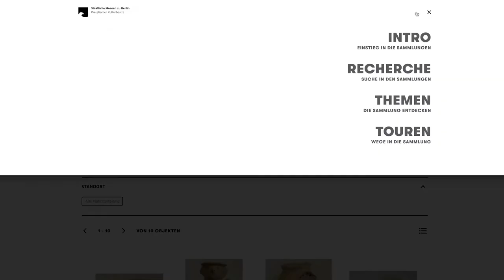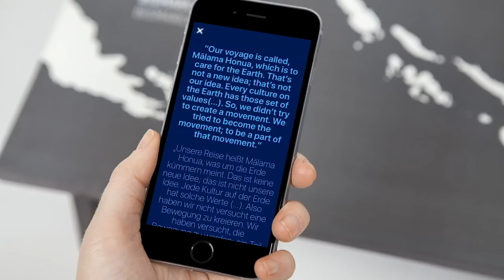Visitor Journeys neu gedacht – digitale Erweiterung des Museumsbesuchs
Vor, während, nach dem Besuch, das museum4punkt0-Teilprojekt der Staatlichen Museen zu Berlin – Stiftung Preußischer Kulturbesitz – erprobt, wie sich vielfältige Kontaktpunkte zum Museum durch neue digitale und immersive Technologien gestalten lassen.